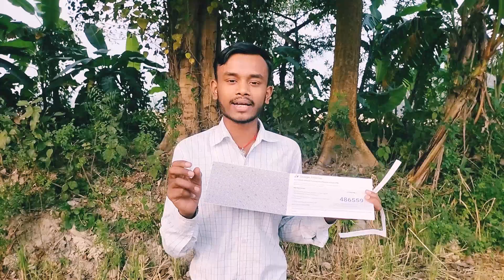Google se aaya Love Letter | Google Adsense pin verification | Google Adsense pin verify kaise kare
From:-Sitamarhi Bihar (india)